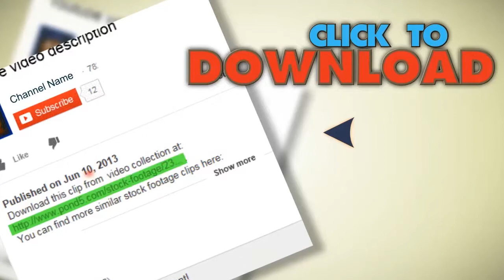Street Scene Great Depression Beggar Homeless 1930S Vintage Film Home Movie 1659. Stock Footage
You have watched Street Scene Great Depression Beggar Homeless 1930S Vintage Film Home Movie 1659. Stock Footage"